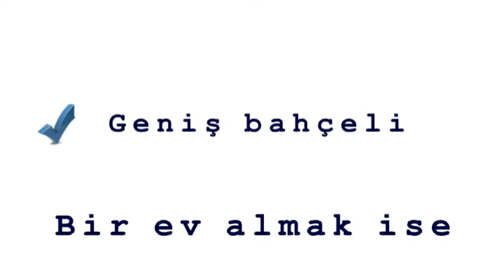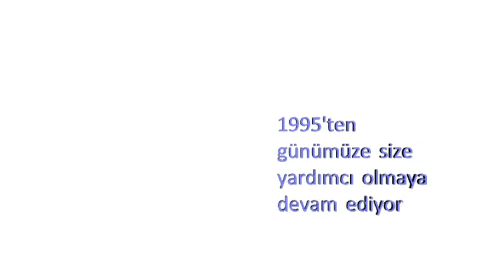Yuzme havuzu - kibris lefkosa yenikent satilik luks mustakil villa 624_2.mpg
satılık Yenikent bölgesinde YÜZME HAVUZLU, 300 m2, 3 yatak odalı, 4 adet WC, ensuiteli, dolap odalı, modern italyan açık mutfaklı, şömineli, Çift cam, çok kullanışlı, geniş bahçeli, ferah süper lüks dubleks Türk Malı villa. Ref no. YK624